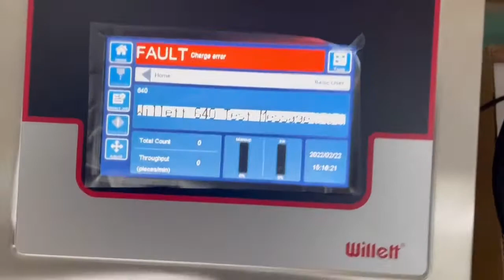Videojet brand willett 640 inkjet printer 3 line CIJ can use compatible chips W561 and W841